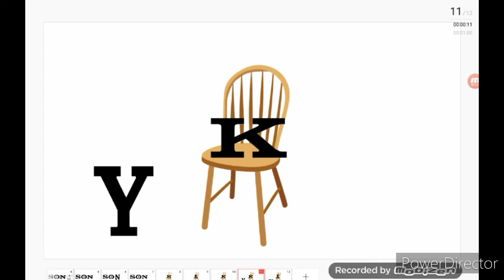Sony Logo Bloopers: Take 1 - Y's Missing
When S, O, N, and K notice that Y is missing, they don't know where he is, but it turns out he went to the bathroom!